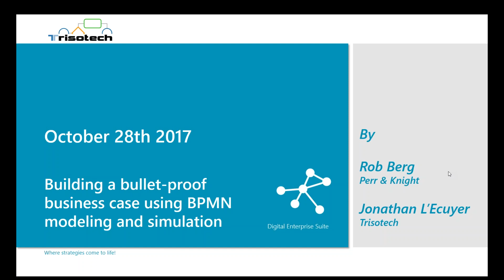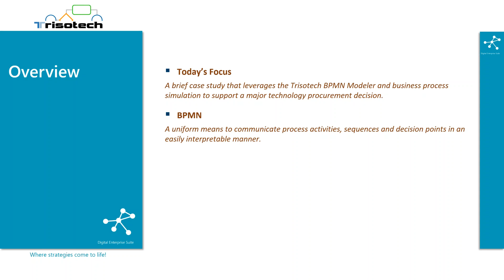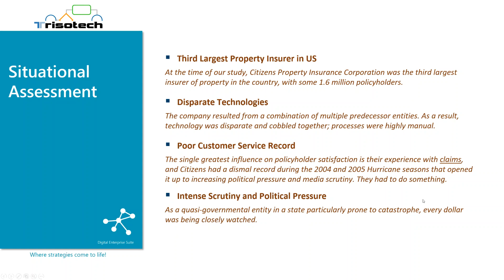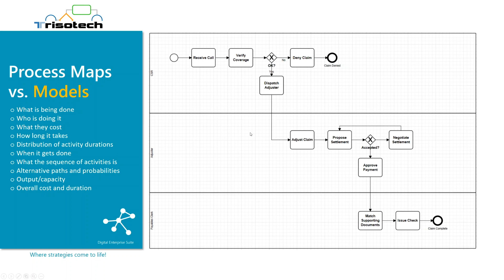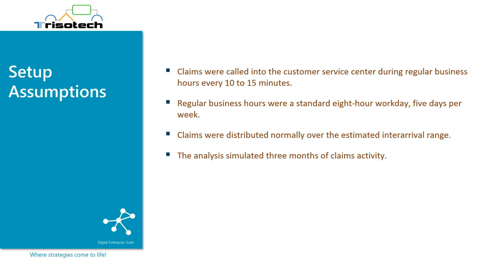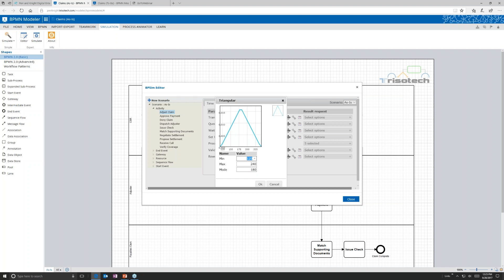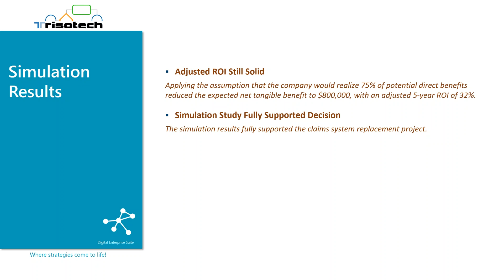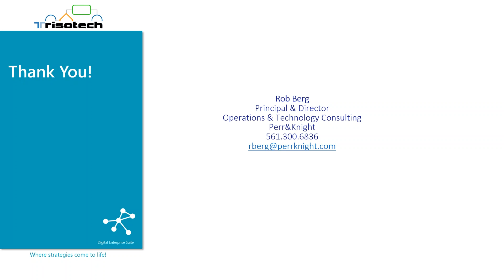Building a Bullet Proof Business Case Using Business Process Simulation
Our business partner and insurance operations expert, Rob Berg, shows you how he helped a major insurance company reducing costs and cycle time using Trisotech Digital Enterprise Suite through process simulation.

In this webinar, analysts, architects and other subject matter experts will learn how to:

- Generate defensible data to make clear and objective decisions
- Accurately model the way things are and the way you would like them to be
- Apply real-life data to process models
- Bring a static model to life by simulating the impact of process changes